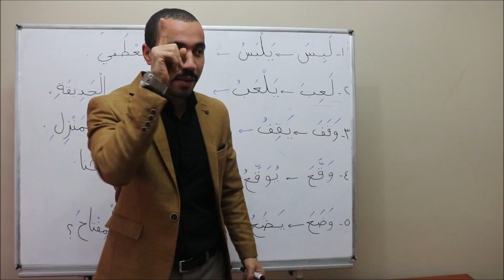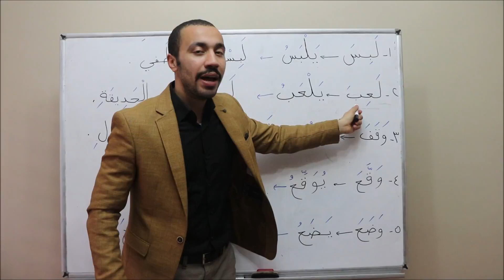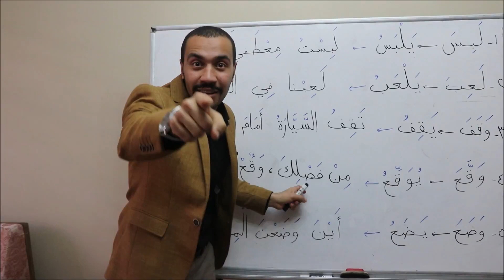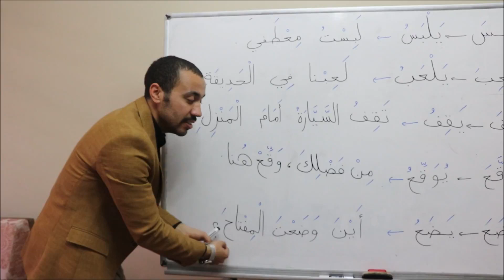Sen gerçekten Arapça konuşmak ister misin? Önemli Arapça Ders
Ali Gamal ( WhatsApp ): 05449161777